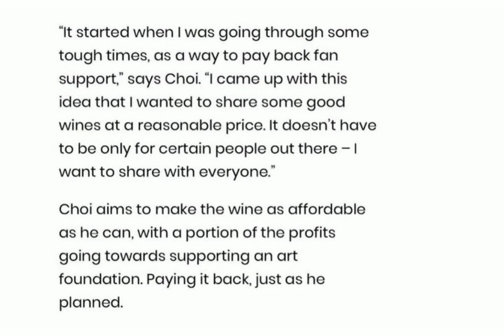Choi Seung Hyun and His T'SPOT Wine